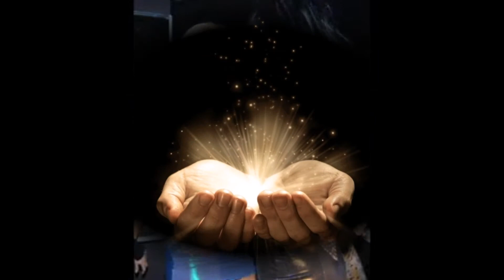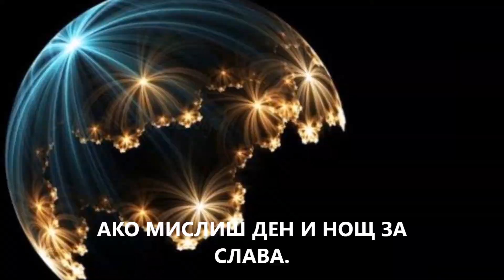sekirata Ovche s luk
Ovche s luk poezia satira A.H.Trifonova sekirata